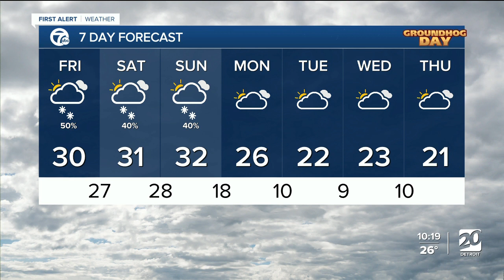Passing snow showers tonight